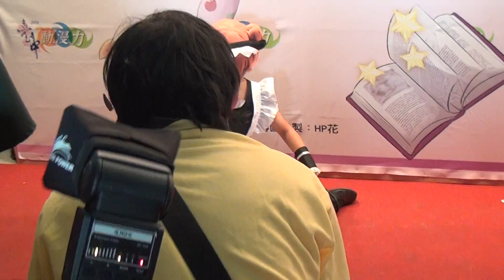20140817 台中動漫展2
SONY HDR-TD10 3D拍攝